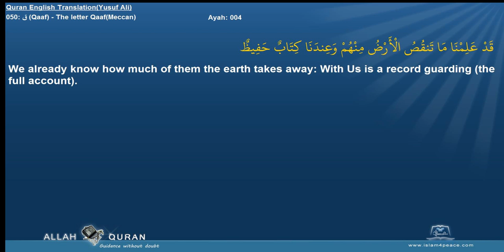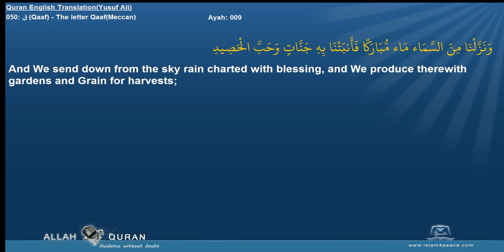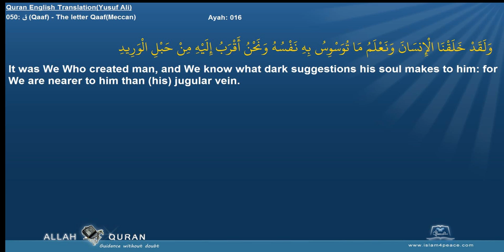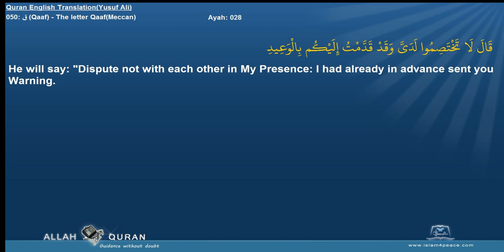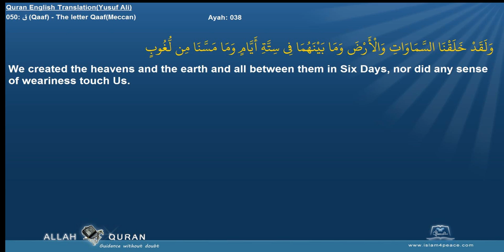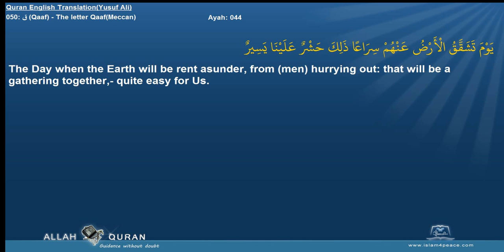Quran English Yusuf Ali Translation 050 ق Qaaf The letter QaafMeccan Islam4Peace com